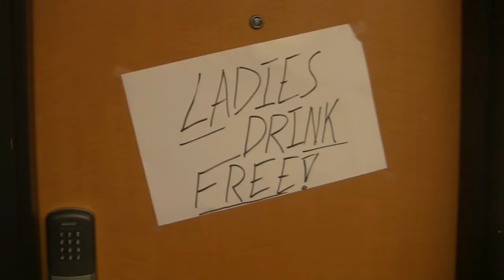MTV Cribs - Dorm Room Edition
Mini fridge? Check. Color printer? Check. LED light strips? You know it. Join us on MTV to check out the sickest, wildest, most unique college crib around.

Director: Nana Asare
Actors: Bennett Spear, George Salcedo
Camera: Tejas Jagdhari, Grant Klich
Writers: Bennett Spear, Michael Caraballo, Grant Klich, Nana Asare
Editor: Grant Klich

Song: "Do Ya Thang" by Ice Cube